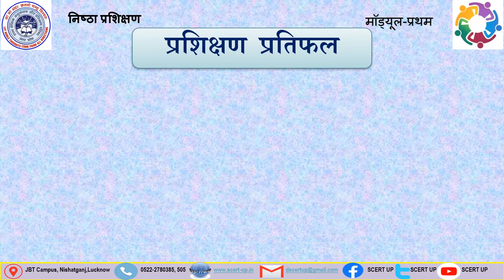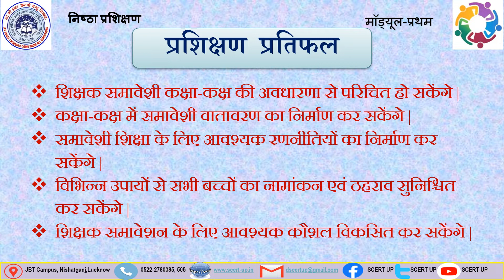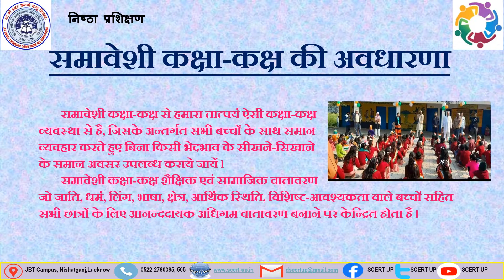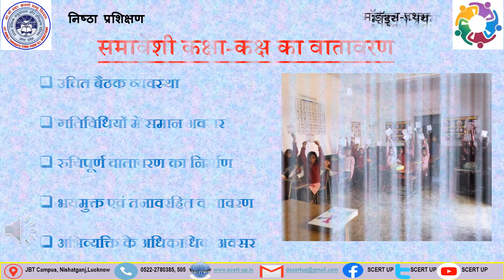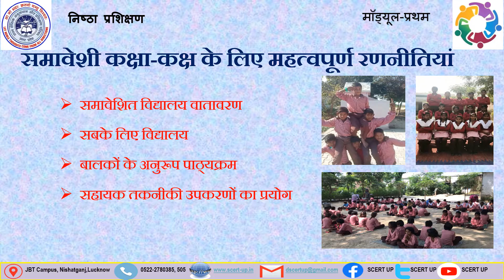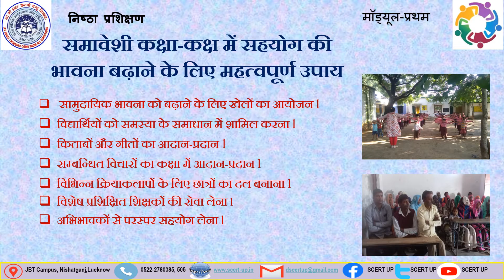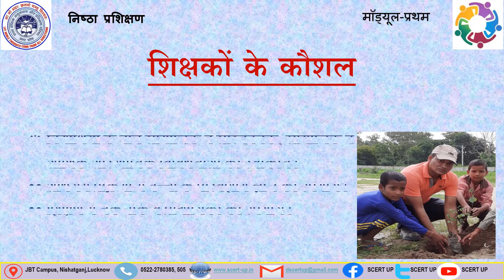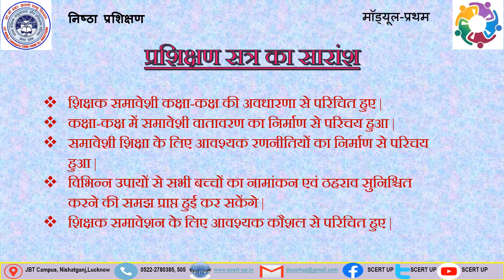Curriculum_Inclusive_Education_6